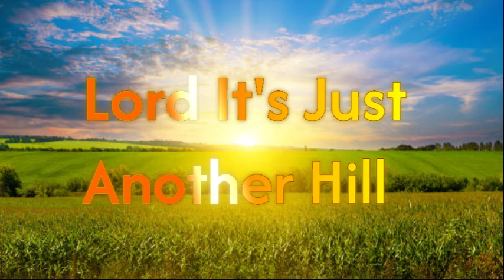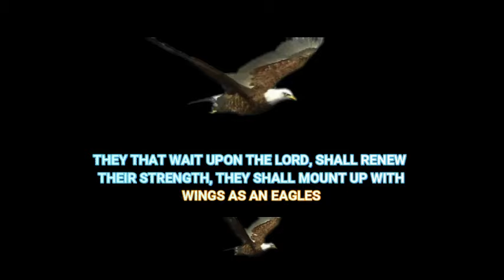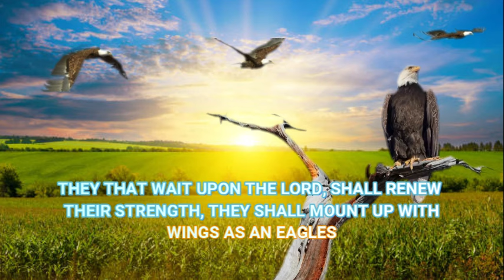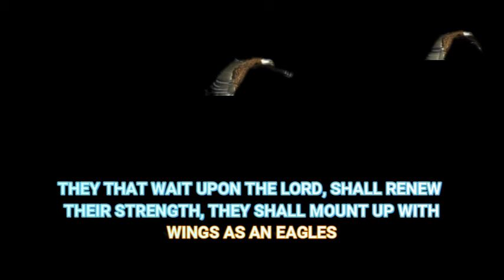THE GOSPEL GENTLEMEN Lord, Its Just Another Hill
Just hold on a little longer, Jesus IS coming.